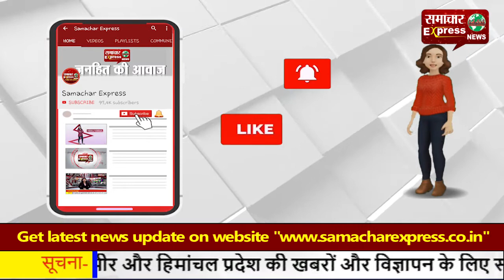मैनपुरी में भाजपा घबराई, हो रही थी निंदा तो डोर टू डोर भेज दिए कार्यकर्ता!